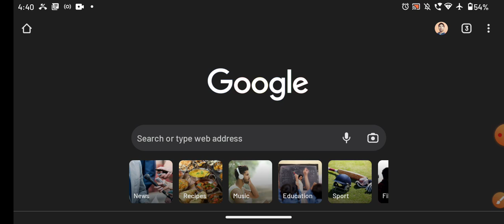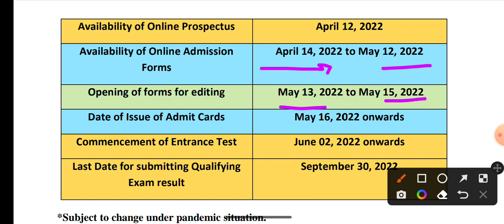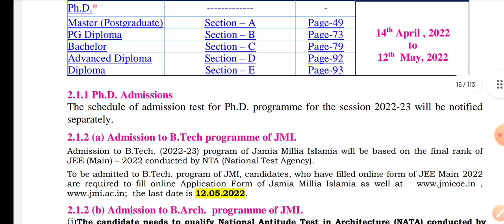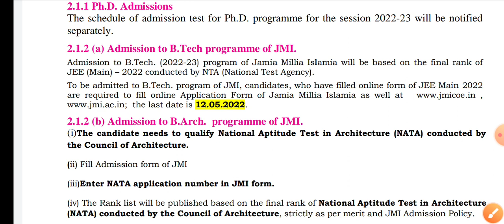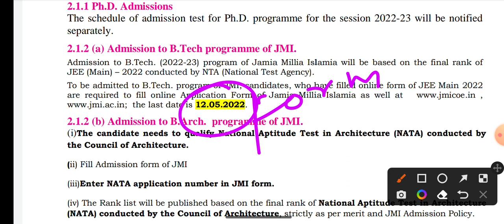Jamia BTech Admission 2022 AMU BTech application form 2022 selection criteria fees seat 2022-23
Description
Jamia Millia Islamia B.tech 2021 Admission 2022-23 Jamia B.tech Seats, eligibility criteria, Fees
Studentsinfo  2022

Jamia Millia Islamia application form fee 2022! Jamia entrance exam 2022! Jamia form fee ! JMI form fee 🤔

AMU JMI And JNU previous papers

Jmicoe.in

How to crack JMI Entrance Test 2021 Jamia millia islamia applications

Jamia millia islamia scholarship 2022